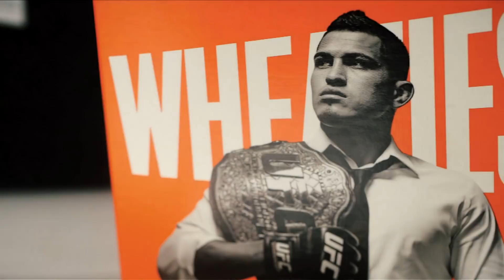UFC 241: Anthony Pettis vs Nate Diaz - Preview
The UFC 241 co-main event sees two fan favorites face off as former lightweight champion Anthony Pettis meets Nate Diaz in a welterweight matchup.